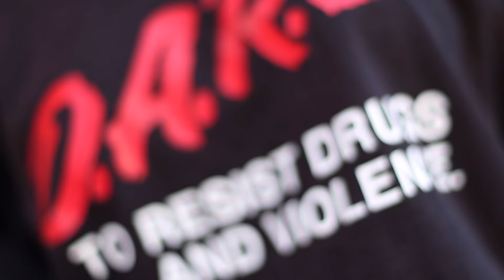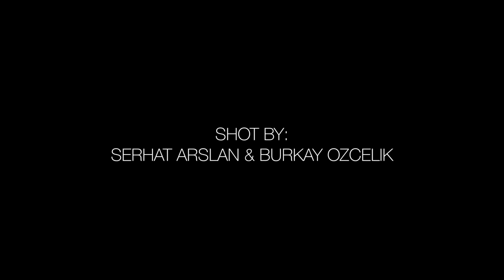SUMMER/FALL OUTFIT IDEAS | Nil Sani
Comment which outfit was your favorite!

Let's get this video to 3,000 thumbs up!

Outfit Details:
Top: Zaful
Shorts: Levi's
Shoes: Princess Polly
Jewelry: F21
Hat: Zaful
Glasses: Princess Polly

Top: Zaful
Pants: Princess Polly
Shoes: Princess Polly
Choker: F21

Top: D.A.R.E
Pants: Bershka
Belt: Zara
Shoes: Puma
Choker: F21
Glasses: Princess Polly

Bodysuit: Zaful
Pants: Brandy
Jacket: H&M
Shoes: Converse
Glasses: Aldo
Choker: F21

Vlog channel: Nil Sani Vlogs
Turkish channel: Nil Sani TR

FAQ:
How old are you?
14

Whens your bday?
March 19

Are you related to Hailey Sani?
Yes she is my sister.